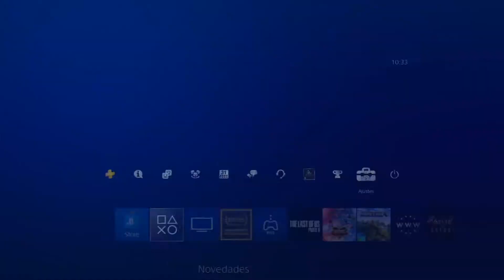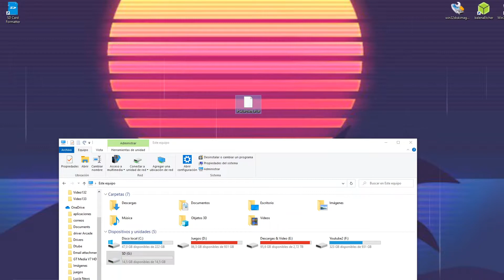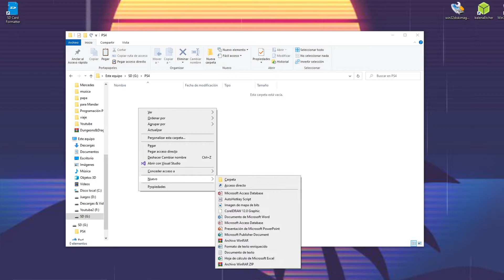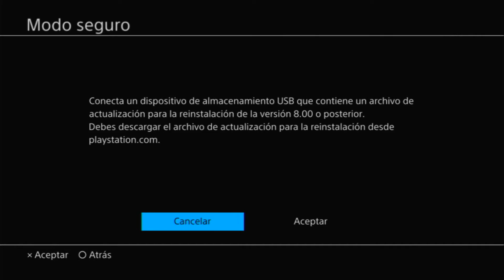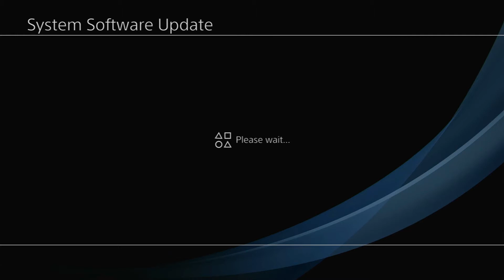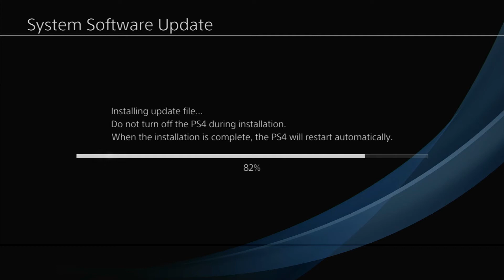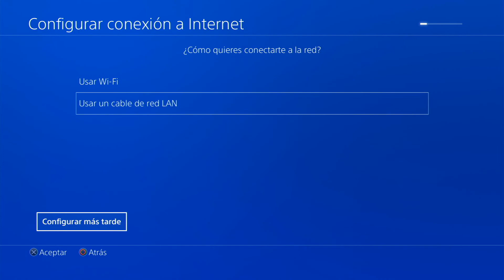🛠️🎮 Como Instalar un disco SSD en PS4 SLIM 🛠️🎮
En este video vamos a ver como se guardan los datos de tu PS4 para posteriormente cambiar el disco duro por un SSD y reinstalar el sistema y restaurar la copia.